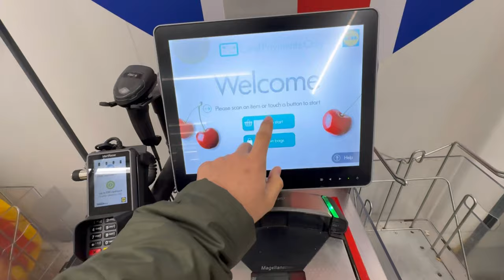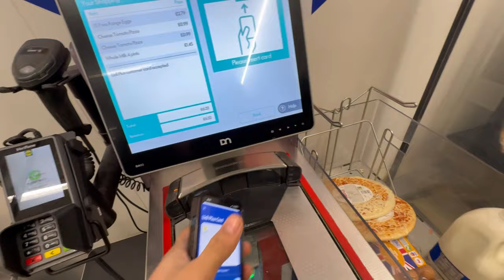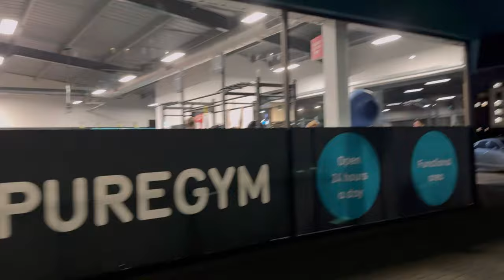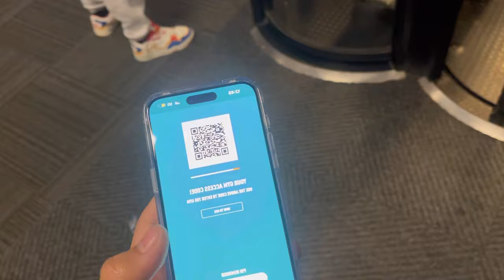iPhone 15 pro max📱unboxing🇬🇧😱|| unexpected purchase | Leicester vlogs 10days daily vlog4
Hello everyone, in this vlog, I unexpectedly purchased iPhone 15 pro max i really wasn’t planning to buy it but I wanted to upgrade my phone bcz of better quality for YT videos. After that i went to the gym and had my workout session and after that i talked to my flatmate who’s from Usbeskitan and had a great conversation with him and we discussed about Bollywood and even his job, he gave an idea to my viewers that how much averagely he earns in a week/month.😊

DOGRA BOY SENDING LOVE FROM UK♥️🇬🇧